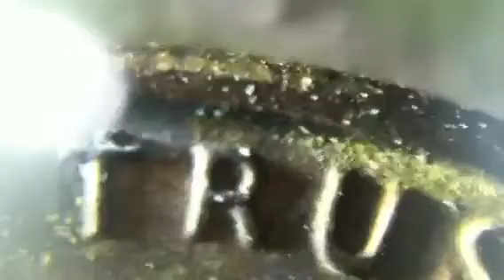Penny smartphone macro with $3 laser lens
I taped a laser lens from a $3 "Kitty Exercise Laser" to my iPhone 4 and now I'm magnifying all the things.

I bought all the supplies to make the microscope stand but ended up using the hairpin/tape/lens combo and running around magnifying EVERYTHING.

So fun, so cheap, have fun!!